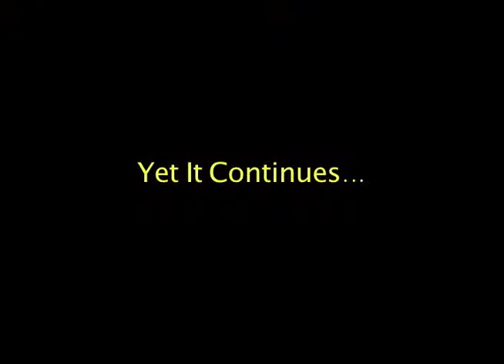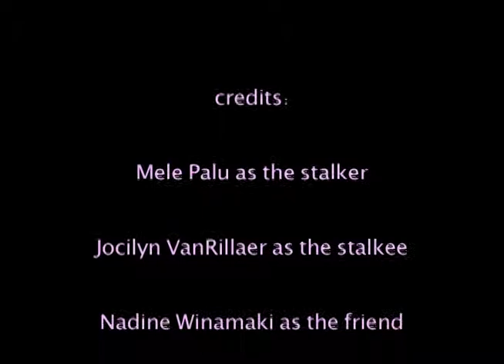meles a creep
our digital film project. mele is stalking jopo.